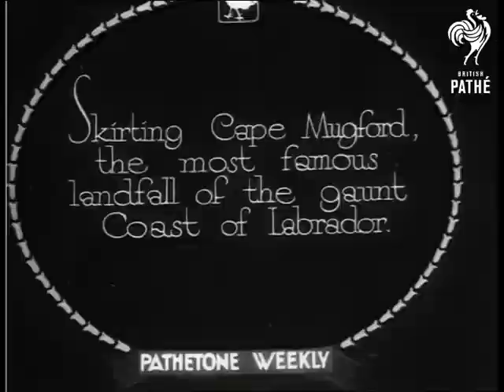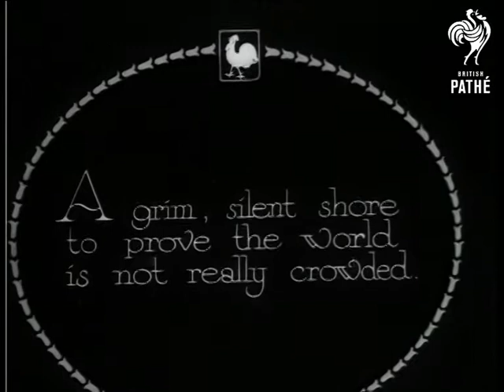Labouring Around Labrador (1932)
Titles read: "Labouring Around Labrador.  Skirting Cape Mugford, the most famous landfall of the gaunt Coast of Labrador."

Cape Mugford, Labrador, Canada.

Various shots of the coastline of Labrador, taken from a sailing boat.  The coast is mostly dark and rocky, but the last shot shows a waterfall on one of the mountains.
 FILM ID:1064.25